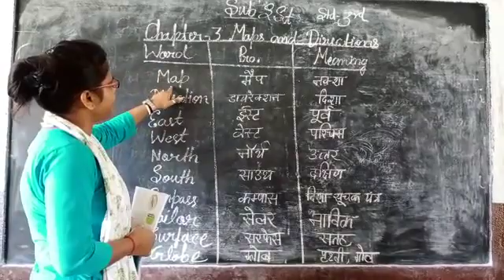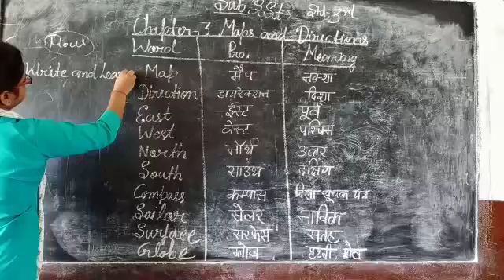July 17, 2020